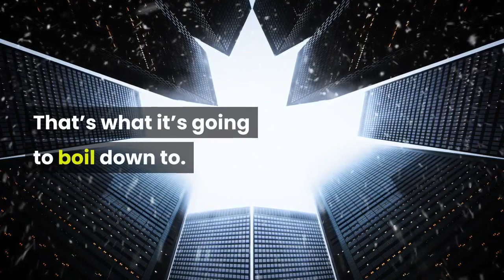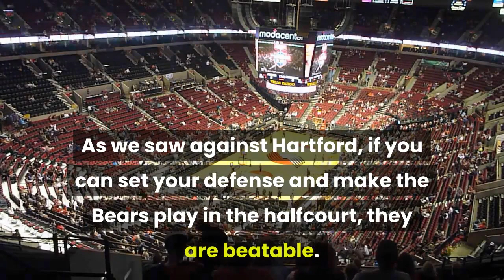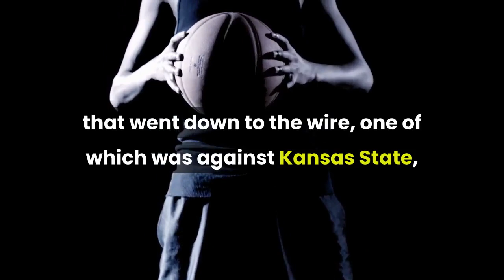Live updates 9 Wisconsin 59 vs 1 Baylor 70 ; 2nd half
Ninth-seeded Wisconsin takes on Baylor, the top seed in the South Region at 1:40 p.m. CT at Hinkle Fieldhouse in Indianapolis. The Badgers enter this game looking to pull-off an upset after a chaotic first weekend of March Madness. Two four seeds, a three seed and a two seed all lost their first round matchups prior to Sunday."Honestly, we just look at them as another team,” Trice said. “We’ve been playing the best competition day in and day out throughout the Big Ten and anybody can beat anybody on any given day. They’ve got to lace their shoes just like we do. They’ve got to prepare for us just as we have to prepare for them. They’ve got to take away our strengths and we’ve got to take away theirs. It’s just about going out there and competing for 40 minutes. That’s what it’s going to boil down to. Baylor’s obviously a great team but I think we’re a great team as well."You can keep up to date with all the latest from Sunday afternoon's game with Josh Schafer and Evan Flood following the action and providing commentary and discussion. We'll have live updates throughout the pre-game and commentary once the game begins, so jump in and join the discussion. We'll also have extensive post-game updates from players and coaches as well as in-game updates. During the game, you can also bookmark this page. It will be updated throughout the game with sequences, scores, relevant stats and information. Staff predictionsEvan Flood- Baylor presents a huge challenge for Wisconsin defensively. The Bears rank third in the nation, averaging 84.4 ppg, first in 3-point field goal percentage (41.4%), and No. 10 in field goal percentage (49.3%). Per Kenpom, this is the third-best offense in college basketball. Baylor plays about 72 possessions per game. As we saw against Hartford, if you can set your defense and make the Bears play in the halfcourt, they are beatable. Since their COVID pause, Baylor has suffered its only two losses over the last month as well and had two other games that went down to the wire, one of which was against Kansas State, who's not in the tournament, and like UW, plays a very deliberate pace. In order for Wisconsin to pull off this upset, I think they need to do two things. First, keep Baylor away from the rim. This is a very fast, downhill backcourt that's going to isolate defenders and put them in uncomfortable situations. Under Drew, the Bears win 75 percent of their games when they outscore their opponent at the rim. It's also a very good drive and dish backcourt, which is why they're so good from 3-point range, but if UW can turn those triples into rushed, late shot clock attempts, they can keep BU from running away. Secondly, UW is gonna have to make outside shots. Baylor is going to play their "no-middle defense", but also pressure up the floor. The Badgers are probably going to have a few more turnovers and likely be getting into their offense later in the shot clock than they'd like.